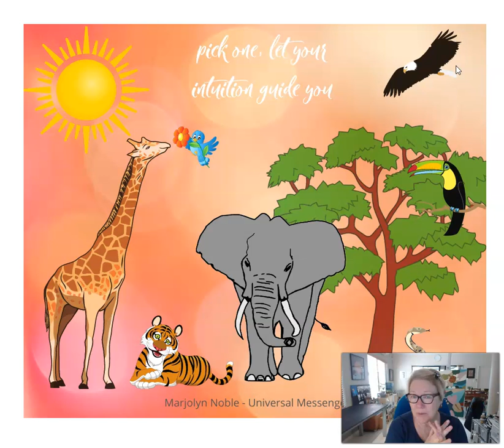Universal Messages and Guidance by MessengerMarjolyn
Please remember all readings are general in nature and you hold the power to control the destiny of your life.   Readings may provide validation of your current situation or query.